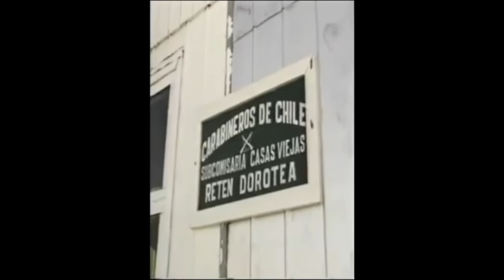Terremoto Blanco de 1995 (TVN Red Austral)